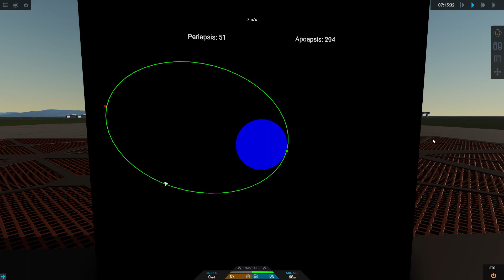MFD controllable orbit with lines to draw ellipse